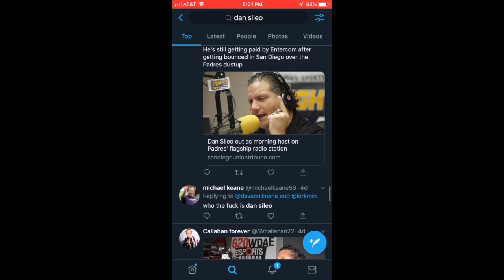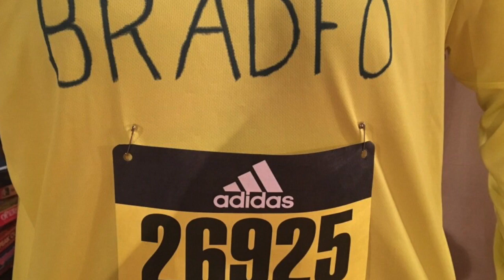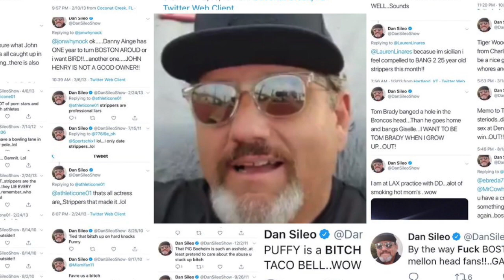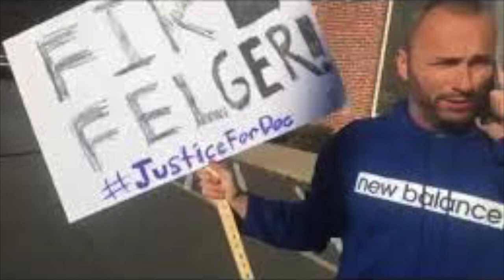Bradford and James Talk Sileo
Rob Bradford and Marc James address the Dan Sileo situation regarding Kirk Minihane